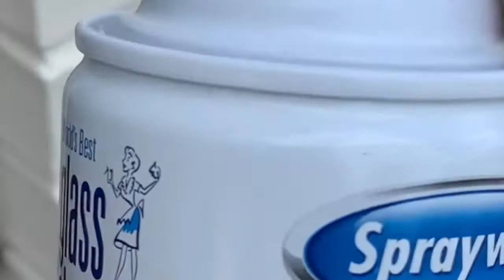The Best Way to Clean Windows